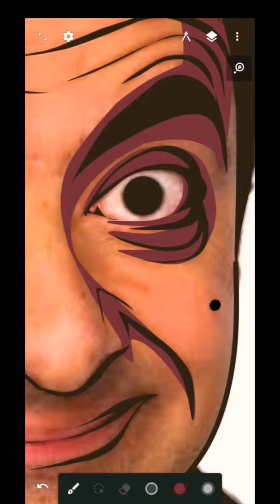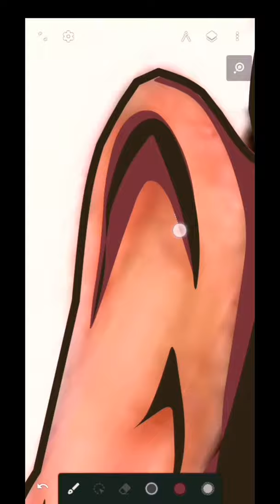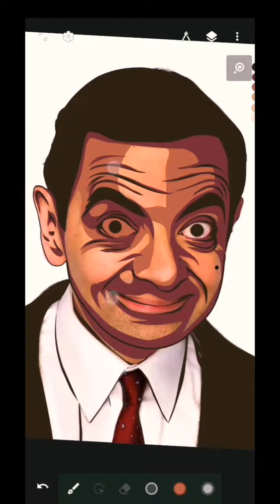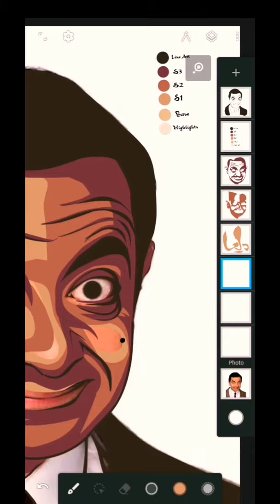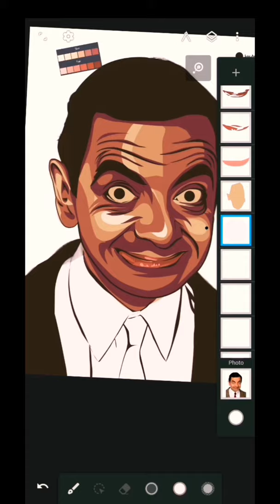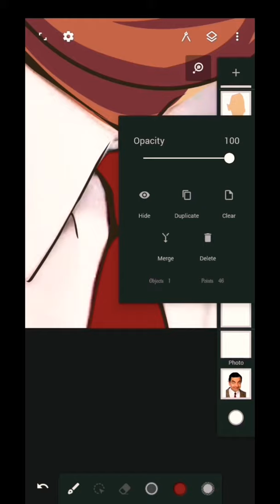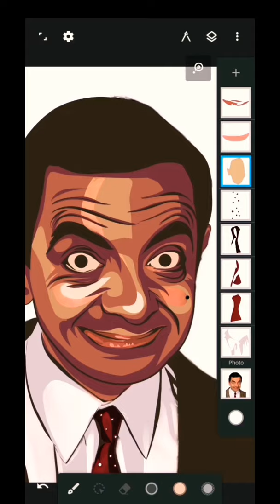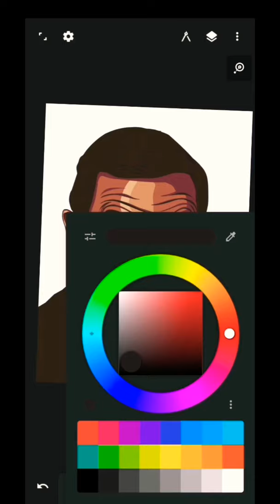Rowan Atkinson Mr. Bean Vexel Art